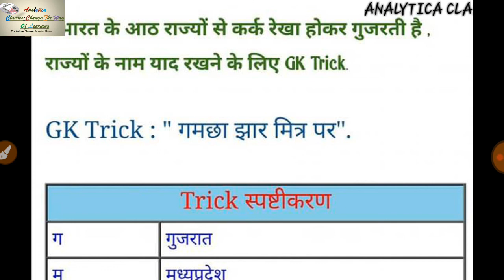भारत के कर्क रेखा पर स्थित राज्य||ट्रिक द्वारा for all exam